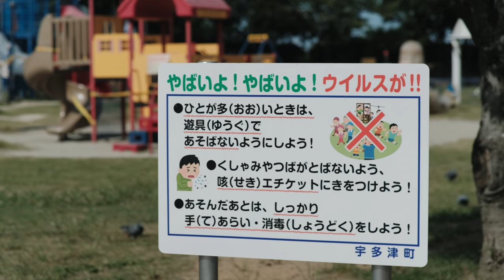Golden Tower 7artisans 50mm F0 95 Classic Chrome SOOC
I hope this video shows what the 7 artisans 50mm f0.95 can do after stopping down the aperture.

Camera: FUJIFILM X-H1 & 7artisans 50mm f0.95

Camera Gear:
- FUJIFILM X-H1

LENSES:
- 7 artisans 50mm F0.95